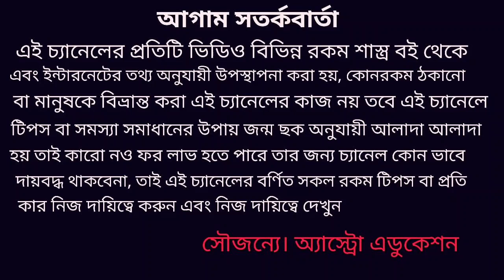What is sonir sarasati ? শনির সাড়েসাতি কি?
সাড়ে সাতি কি? ধনু রাশি মকর রাশি কুম্ভ রাশি এই রাশির গুলির সাড়ে সাতি প্রভাব পড়বে এই নিয়ে সম্পূর্ণ আলোচনা রয়েছে!